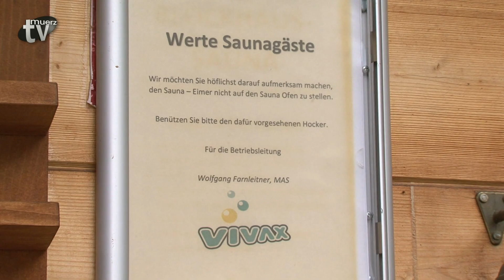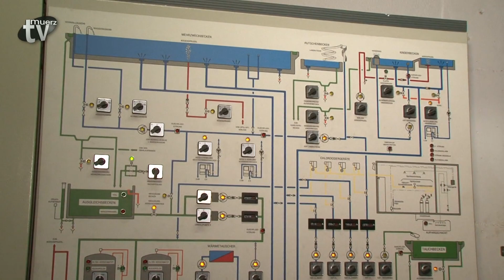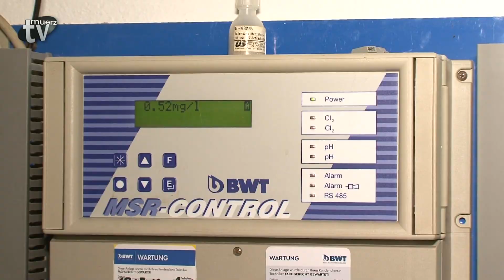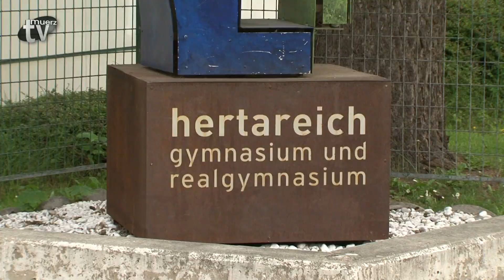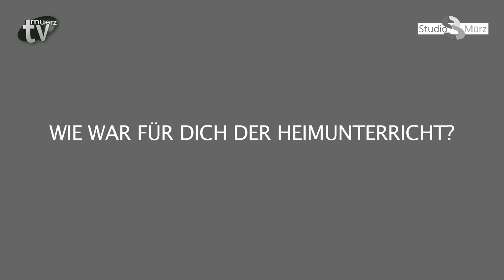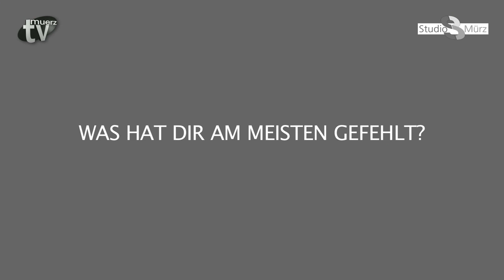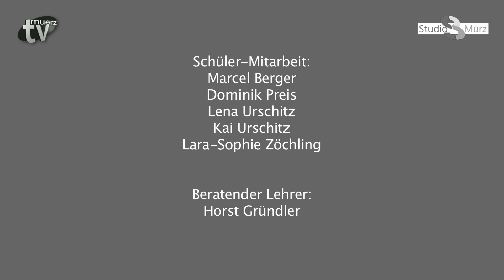TV Mürz - Woche 23-2021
* Wiedereröffnung des VIVAX-Hallenbades
* Schülerumfrage zum Thema „Heimunterricht“
* Musikschullehrer: Kammermusik von Beethoven